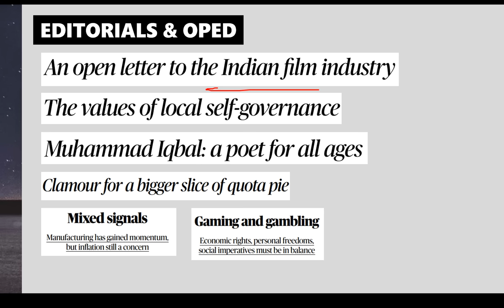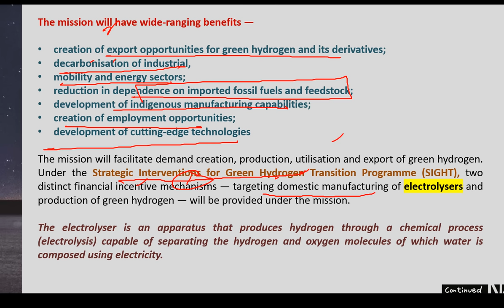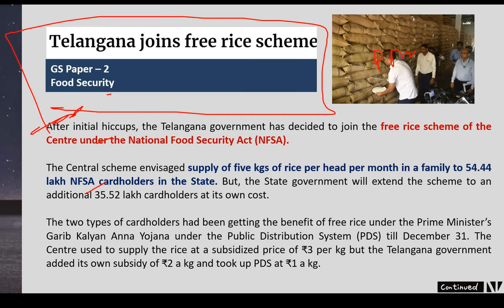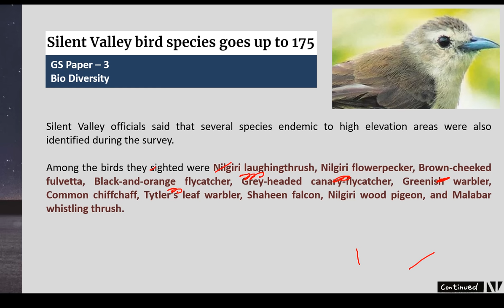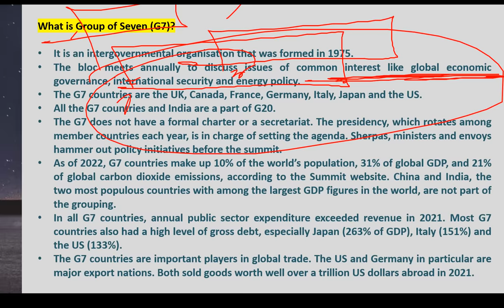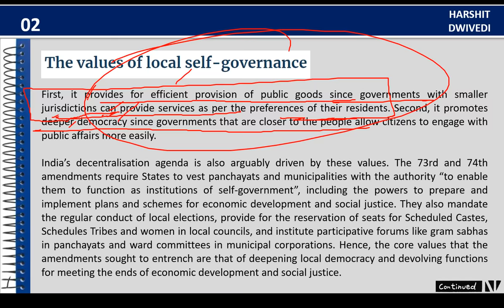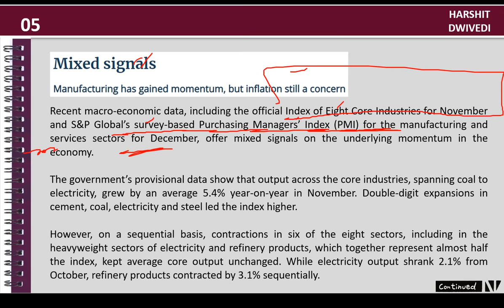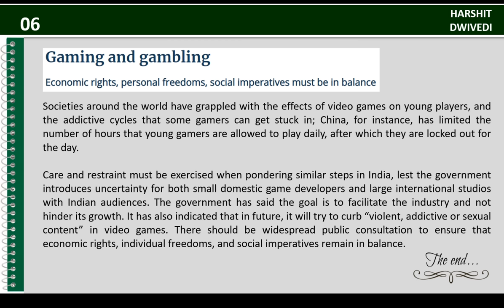5th January 2023-The Hindu Editorial Analysis+Daily Current Affair/News Analysis by Harshit Dwivedi.